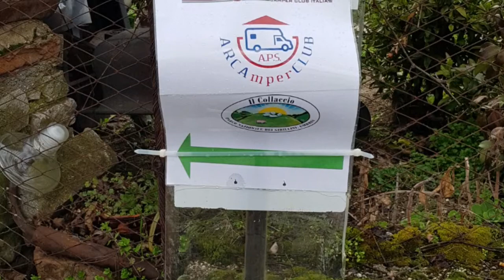Pasqua solidale 2018